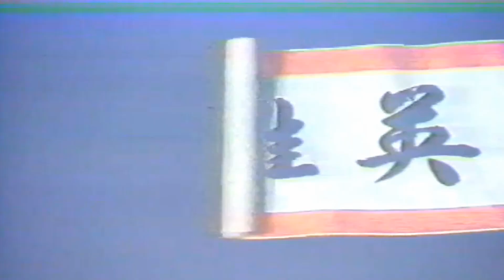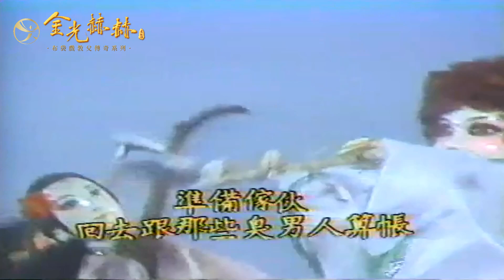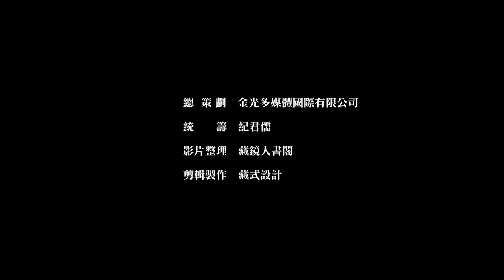【金光赫赫】英雄榜：金錢可多丈夫會｜黃俊雄布袋戲教父系列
【金光赫赫】黃俊雄布袋戲教父系列｜英雄榜

金錢可多丈夫會．推翻反成懼內會

金錢山莊內金多多與錢可可因懼怕老婆，處理家務時總被嘲笑，因此二人籌組丈夫會想要推翻女權。不料被家母朱聽到，趕緊通知二人的妻子，愛銀萍與鄭鑽石一聽怒火沖天，招集三姑六婆妯娌們拿工作器具過去理論，引發一場笑劇。

金多多與錢可可被趕出金錢山莊，大頭鬼王見二人功夫了得，定可幫忙去菊花園奪回徐良的三寶，於是眾人便出發。愛銀萍與鄭鑽石又不捨丈夫離去，因而在後也出發尋找。

出自《英雄榜》第１０、１１集